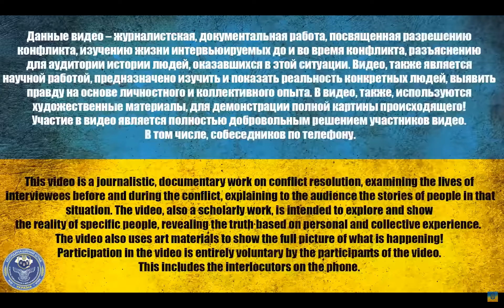ПЛЕННЫЙ РЯДОВОЙ СТРЕЛОК/ ИНТЕРВЬЮ ЗОЛКИН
ПОДСЕЛ НА ТИК-ТОК \ НАБРАЛ КРЕДИТОВ на 50 000Р
рядовой стрелок Петров Анатолий Витальевич 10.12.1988 Тульская обл. с. Бобрики

Мы создали “банку” в Монобанке, куда можно сбрасывать деньги, которые пойдут на вознаграждение нашим бойцам за взятие в плен:

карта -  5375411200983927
⚠️ 8 лет. О чем молчит рос. пропаганда ⚠️

monobank: 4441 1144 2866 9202

USDT(trc20) TZA1DjD93ivybrmnosXRFVPhrBU2WYuaXa
BTC bc1qfz6ezvejapmlh0x63kp9pckfq2xtfcq6334fw0
ETH 0x2db5e5a09697E61E1777426DA568E488D8bB5883
BNB bnb1nmc2r0myv282y4rdarqyv8e0ad50dhsvhksfw7